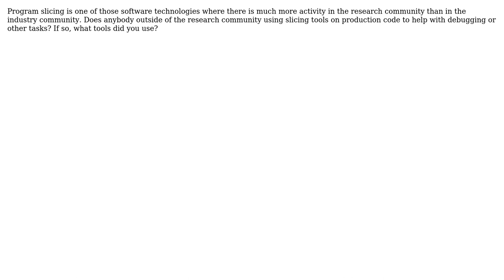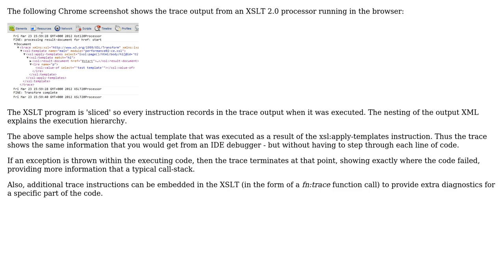Software Engineering: Any success stories about using slicing tools to help debugging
With thanks & praise to God, and with thanks to the many people who have made this project possible! | Content (except music & images) licensed under CC BY-SA | Music | Images & others | With thanks to user pgfearo user Lorin Hochstein and the Stack Exchange Network Trademarks are property of their respective owners. You are responsible for your own actions.